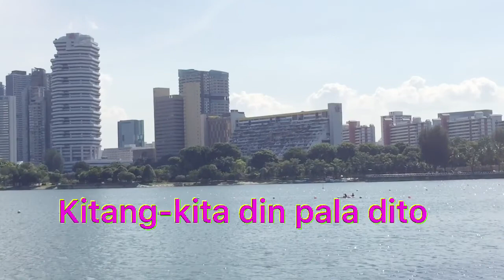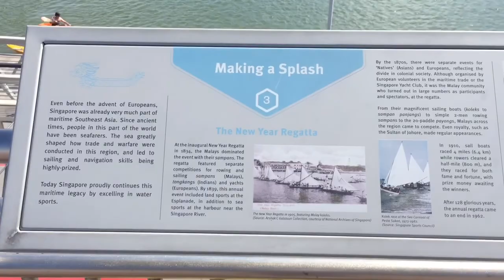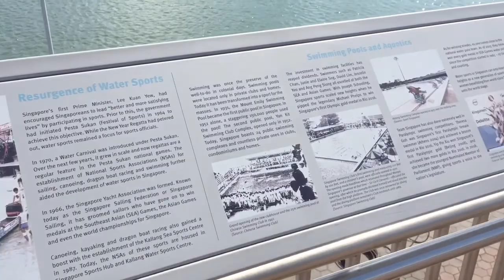STUNNING VIEW OF KALLANG RIVER & NATIONAL STADIUM SINGAPORE/NDP GALA PART 2/MADAMGALA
Another amazing view here in Singapore I want to share. The Kallang river park and the beautiful scenery around Singapore National Stadium. Thanks